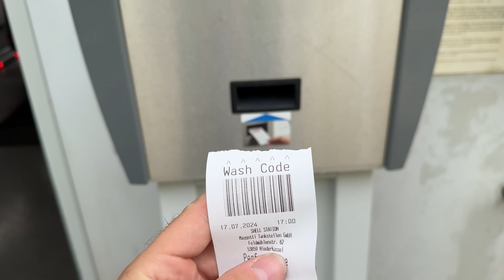Ich habe endlich ein eigenes Auto!